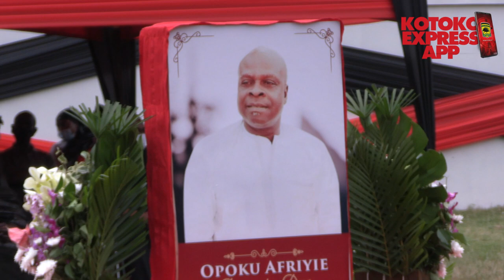Kotoko attend one week observation of late Opoku Afriyie